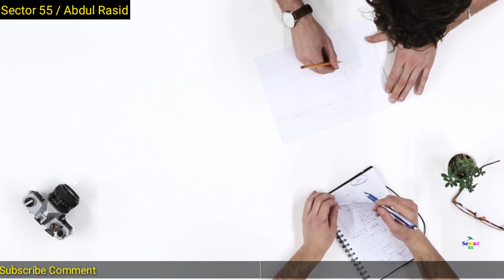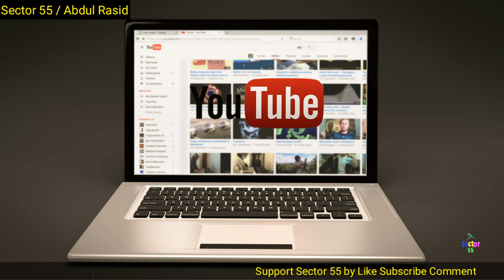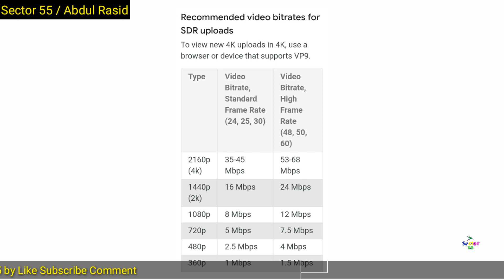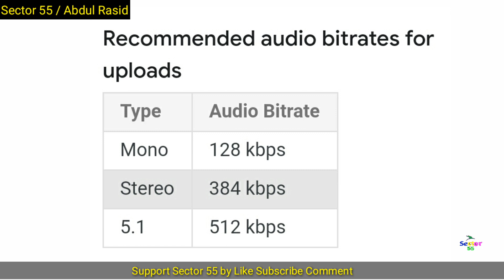Best tips for your YouTube channel & best tips to grow your YouTube channel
is a video tutorial about best tips for YouTube channel this tips for YouTube channel  will help you to to improve your YouTube channel very fast. you can consider it as a best tips to grow your YouTube channel its new and latest tips to grow your channel fast,
so don't waste time see the full video thanks 🙏

Related
1)how to grow your youtube channel 2)how to grow your youtube channel fast
3) latest tips for your YouTube channel
4)New tips for your YouTube channel